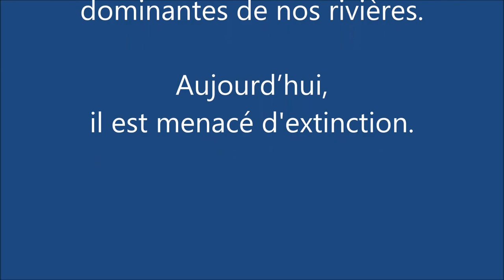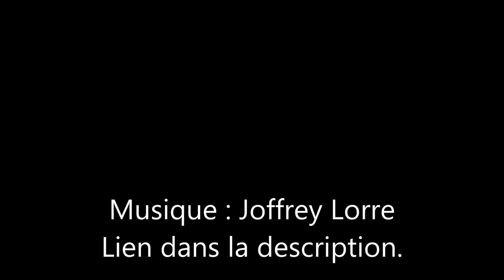Spring Break 2021: Hotus-Party sous le Pont !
Les hotus viennent en bande fricoter et plus si entente, un joli spectacle.
comme d'hab, un peu filmé à l'arrache.